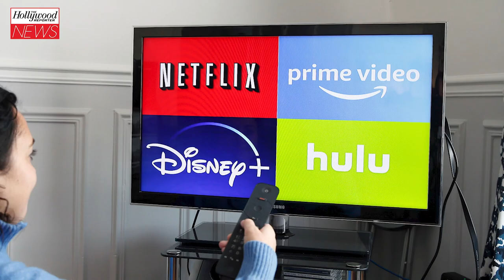5 New Streaming Series That Took Over 2021 | THR News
We’re looking at some of the best new streaming series that got audiences talking in 2021.

5 New Streaming Series That Took Over 2021 | THR News